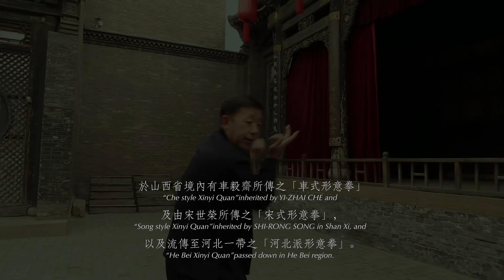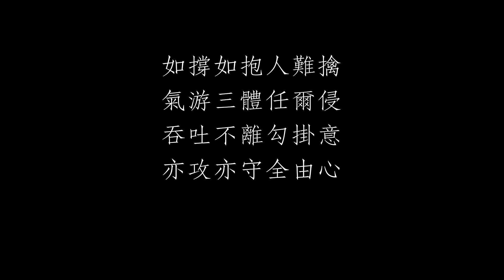趙永昌《山西宋式形意拳學》之撐抱樁功述遺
趙永昌《山西宋式形意拳學》
The Art of the Song Style Xingyi Quan in Shan Xi from YOUNG-CHANG ZHAO

拳架演示： 趙川輝
The Presentation of Postures in Kung Fu :  CHUAN-HUI ZHAO

功法記述： 葉志堅
The Record and Narration of Essence in Kung Fu :  ROBERT YE